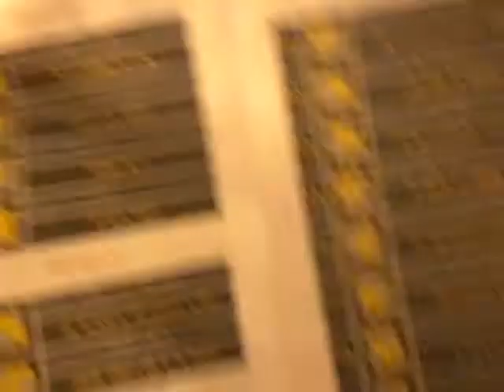OLL-e z Metalem odc.9+10